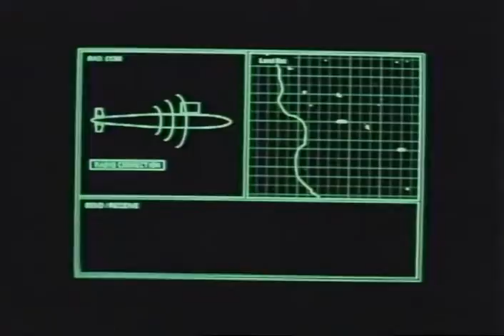Crash Dive 1996 Trailer